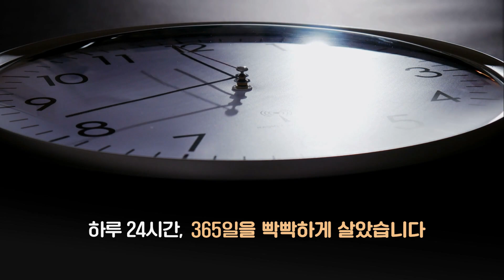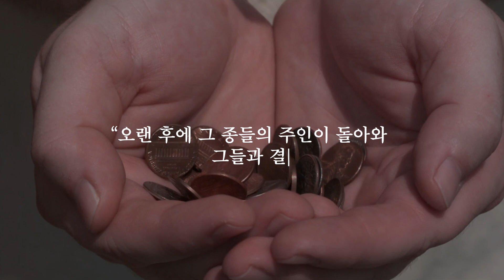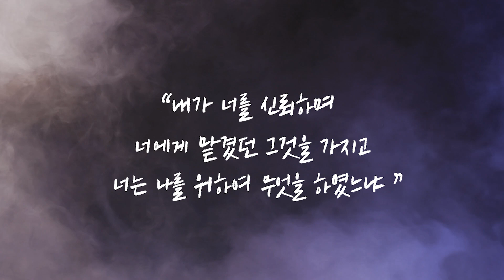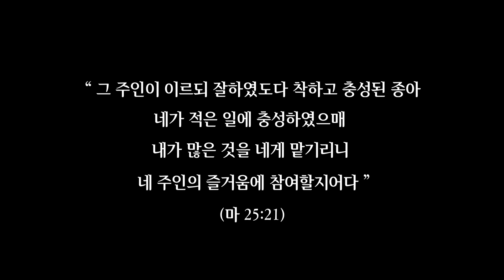[소망교회] 345호 - 송구영신_ 빼앗긴 시간 / 소망영상나눔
소망영상나눔 345호 - 송구영신_빼앗긴 시간

하나님께선
‘인생'이란 공평한 시간 동안,
각자의 달란트를 맡겨주셨습니다

충성과 순종으로
주님의 즐거움에 참여하는 한 해가 되기를 바랍니다

20231203 김경진 담임목사 주일 설교
‘달란트 받은 종의 자세’(마25:14-30)인용

“그 주인이 이르되 잘하였도다 착하고 충성된 종아
네가 적은 일에 충성하였으매
내가 많은 것을 네게 맡기리니
네 주인의 즐거움에 참여할지어다”
(마 25:21)